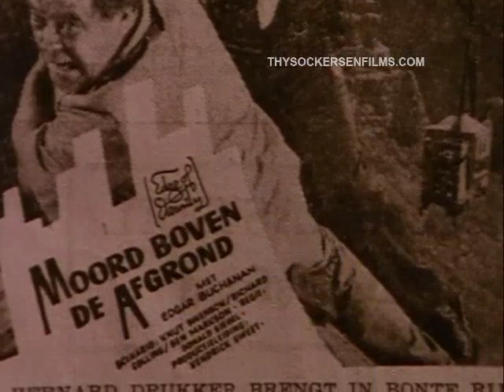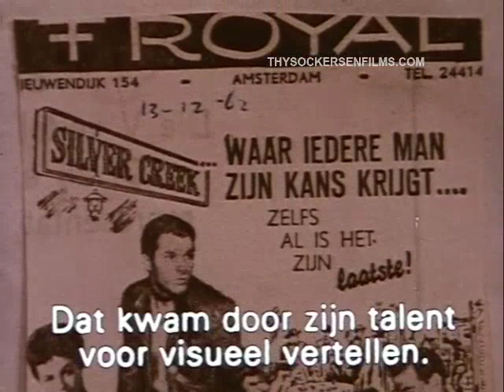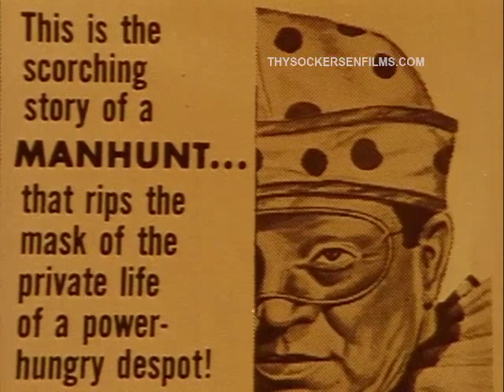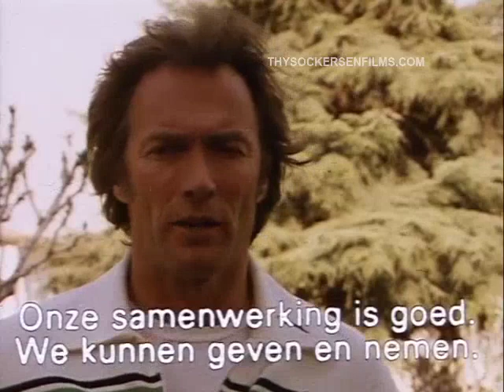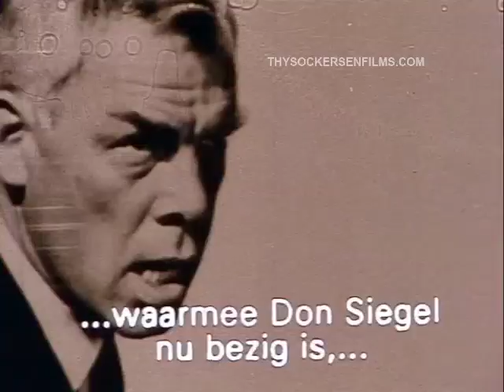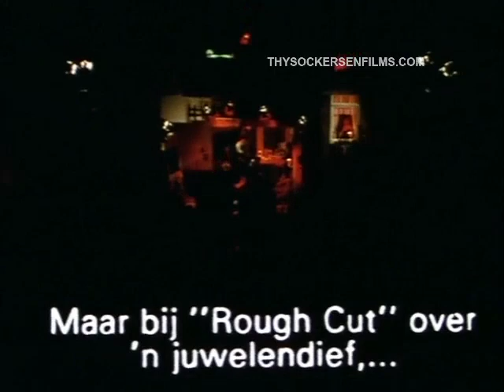Don Siegel, Last of the independents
Don Siegel, Last of the independents. Documentary made by Thys Ockersen.